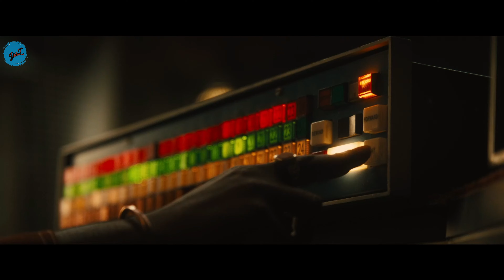Bob Marley's Legacy: Upcoming 2024 Movie 'ONE LOVE' Everything You Need to Know |highly Anticipated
🎥✨In this video, we're excited to introduce you to the upcoming movie "Bob Marley: One Love" 🎥🇯🇲. Join us as we delve into the extraordinary life and legacy of the King of Reggae, Bob Marley 🎤🌟. From his early days in Jamaica 🌴🌞 to becoming the world's most famous reggae singer 🌍🎵, witness the moments that shaped his private and public life 📜🔍. Explore his music 🎶, his message of unity 🤝, and his enduring influence on the world 🌎✨. Learn more about the incredible cast and production team bringing this iconic figure to the big screen 🌟🎬. Don't miss this journey through the life and music of a true legend in the upcoming movie "Bob Marley: One Love" 📽️🎸.

STAY SAFE

AND PLEASE

Join us on a journey of ❤️ and 🎶 with the highly-anticipated 2024 movie, 'Bob Marley: One Love.
Meet the exceptional cast, including Kingsley Ben-Adir, Lashana Lynch, and James Norton! 🌟
Explore the extraordinary life and enduring legacy of the reggae icon, Bob Marley. 🇯🇲🎵
Discover the family's ❤️-filled tribute to Bob Marley's profound impact on music and culture.
Experience the captivating tale from Marley's Jamaican roots to global reggae stardom. 🌍
Stay updated on the latest 2024 movie releases and iconic cultural figures in cinema. 🎬
Unearth the story behind the creation of the iconic 'Exodus' album. 🎼📀
Embrace Marley's timeless message of 'One love, one heart, one destiny' in this powerful biographical drama. 💫
Don't miss this heartfelt Hollywood tribute to a music legend. 📢🔥